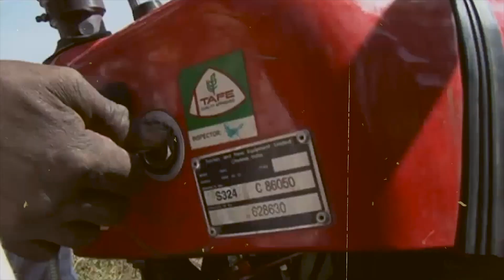Bluefields YA ERA una ciudad pujante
Durante los año 1800 a Bluefields arribaban pobladores de la región Centroamericana en búsqueda de empleo pues está ciudad era la más pujante económicamente. Desde Bluefields se exportaban cargamentos de banano hacia Nueva Orleans, en Estados Unidos. Los días difíciles para Bluefields iniciaron cuando el entonces presidente de Nicaragua, José Santos Zelaya, invadió La Mosquitia, y controló a su población con la fuerza de las armas. La Costeñísima les invita a conocer un poco más sobre la historia de los Campos Azules.